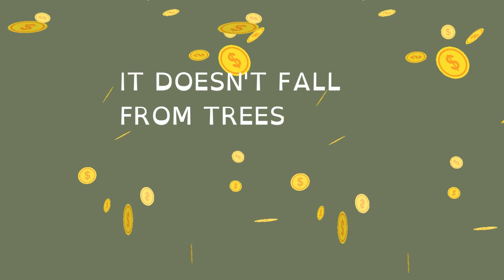Finance Friday Hand Work Video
Learn about teaching finances to kids. Start early to teach them the value of the dollar. It is all about hard work.